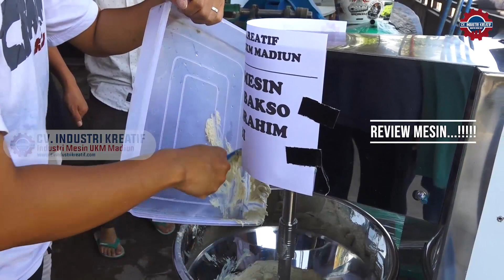MESIN CETAK BAKSO KAPASITAS RIBUAN BUTIR HANYA BUTUH SATU JAM | CV INDUSTRI KREATIF MADIUN